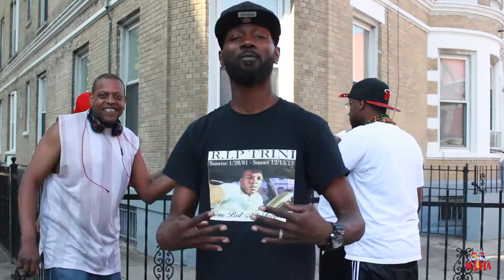x @InterstateMafia SMOKE Session !!!